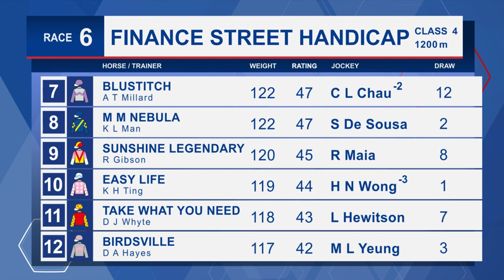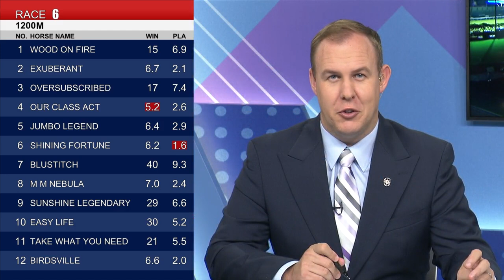[Racing To Win] 22/23 #10 Happy Valley –R6 (12 October)